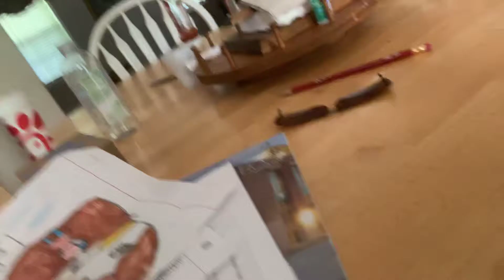Face reveal and pool day